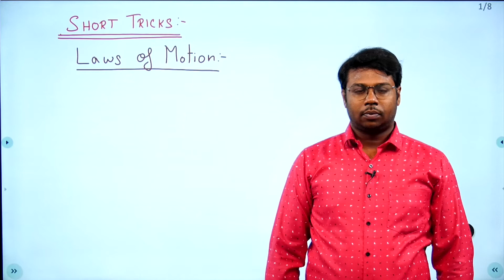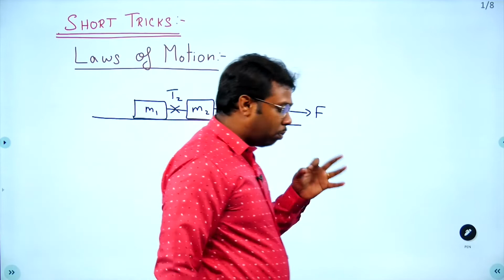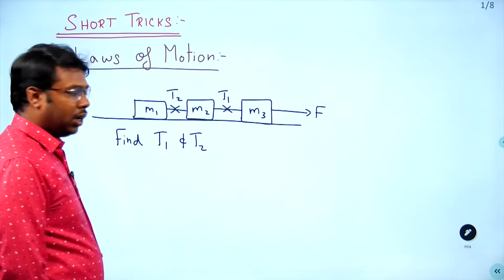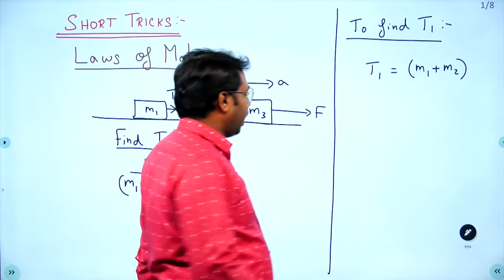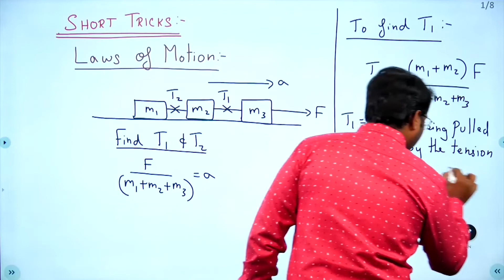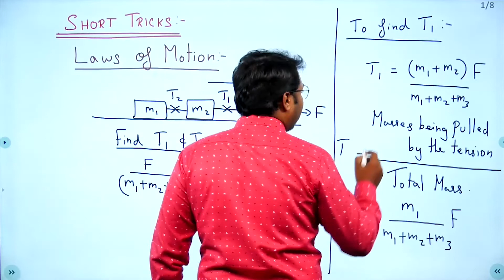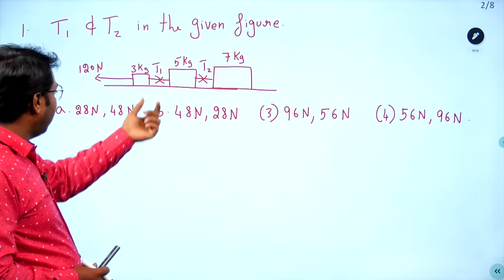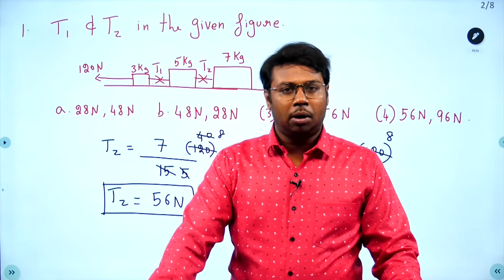Short trick to solve connected body Problems | Tamil explanations for NEET | JEE | CBSE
This video teach you the Short trick to solve connected body Problems | Laws of motion | Class 11 Physics with Tamil explanations for NEET | JEE | CBSE by Prof. R. Vinoth Kumar

☼►free downloading Free Tests/Previous Year Papers/pdf/Tips - NEET / JEE / CBSE, join our Telegram channel